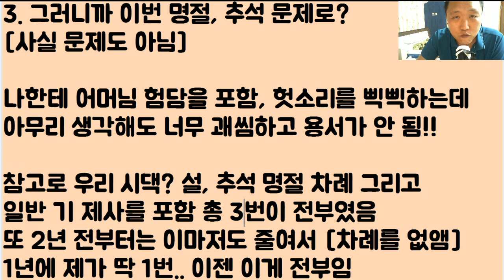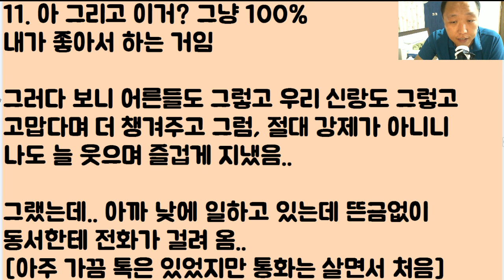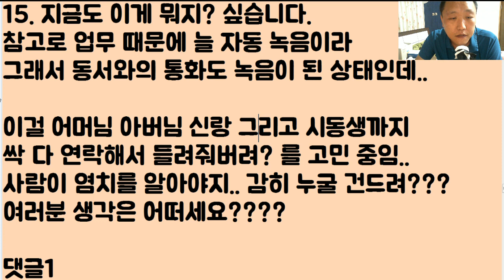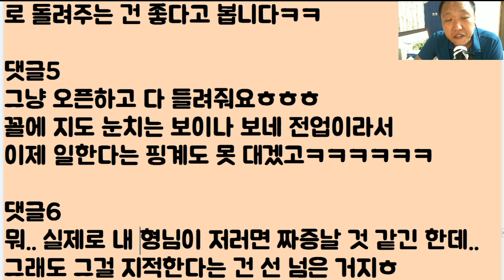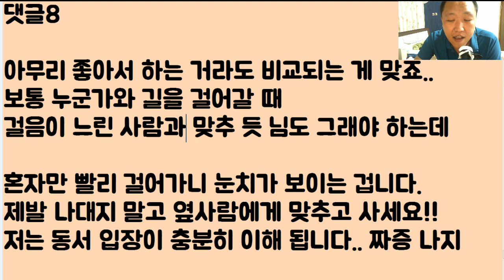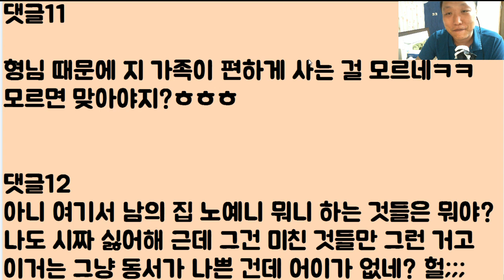[어머? 얘 좀 봐라?ㅎㅎㅎ] 저희 시어머니는 천사입니다.. 그런데 동서.. 이 멸치 또옹 같은 게.. 오잉?? 너 왜 그러니? 혹시 밥숟가락 놓고 싶니? 호호~